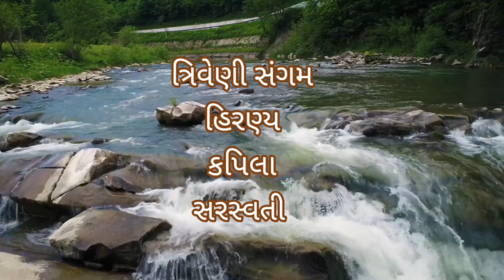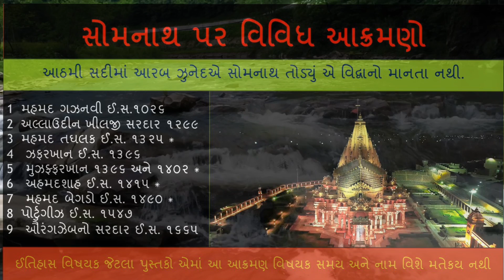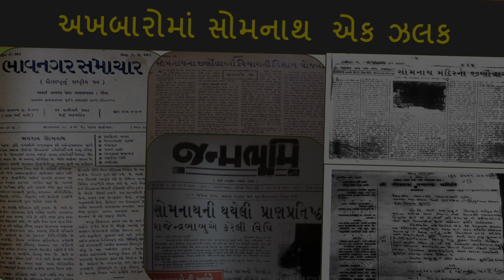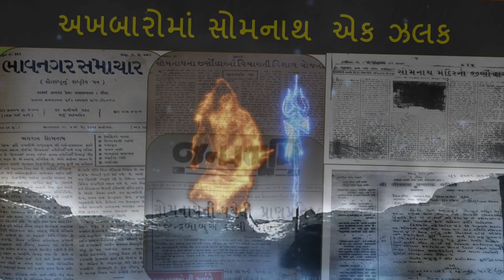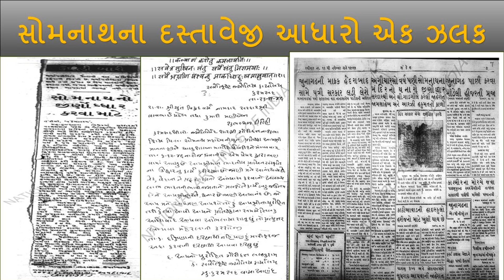યુગ યુગીન સોમનાથ- ડો. પ્રદ્યુમ્ન ખાચર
History of Somanath

Tags